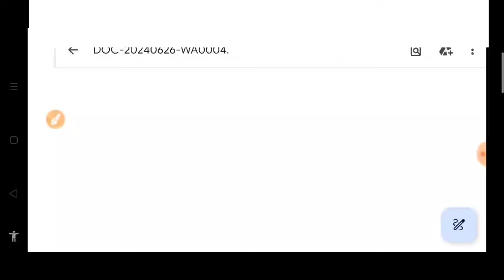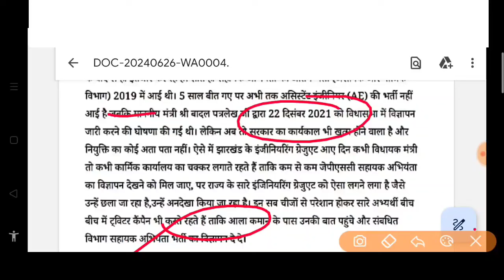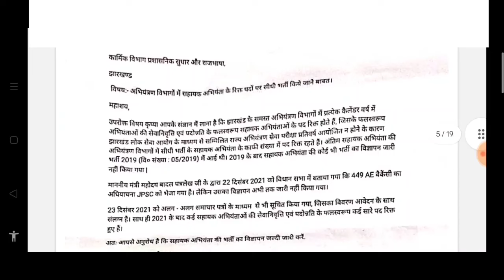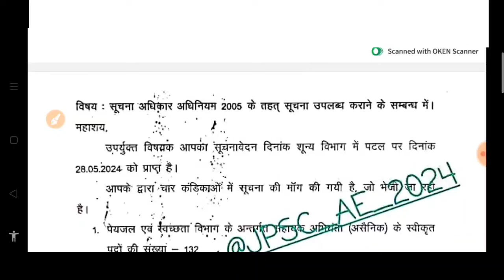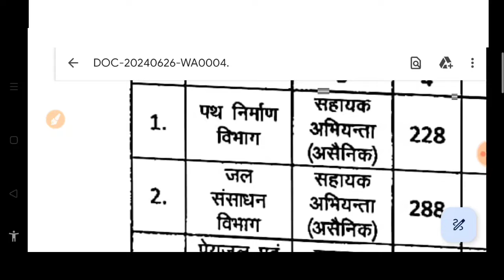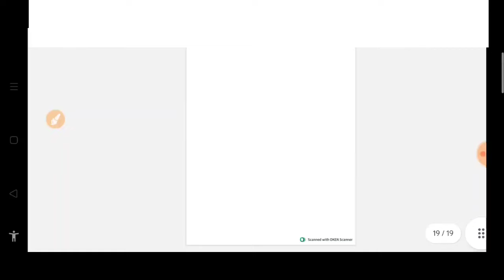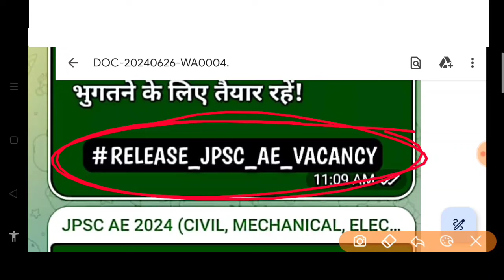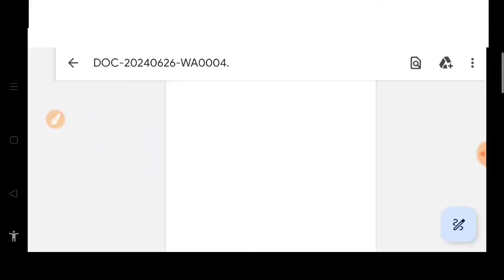RELEASE_JPSC_AE_VACANCY ,JPSC ASSISTANT ENGINEER RTI DETAILS..? JPSC AE CIVIL/MECH./ELECTRICAL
JPSC AE RECRUITMENT
JPSC ASSISTANT ENGINEER VACANCY